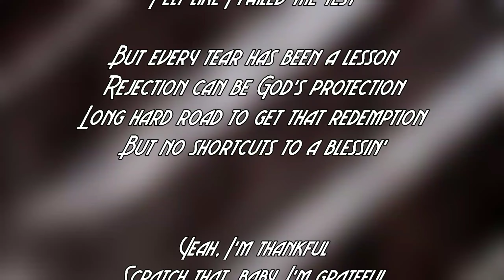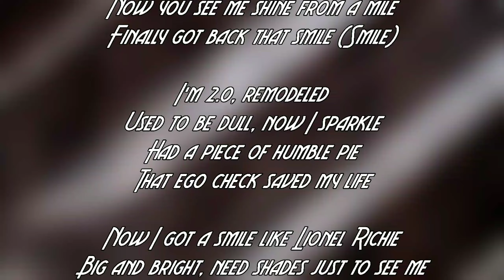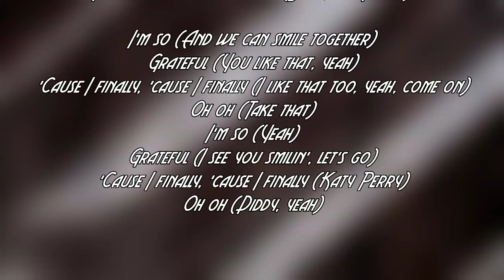Katy Perry - Smile Lyrics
Wallpaper source :
______________________________________________________ **FAIR USE** Copyright Disclaimer under section 107 of the Copyright Act 1976, allowance is made for “fair use” for purposes such as criticism, comment, news reporting, teaching, scholarship, education and research.